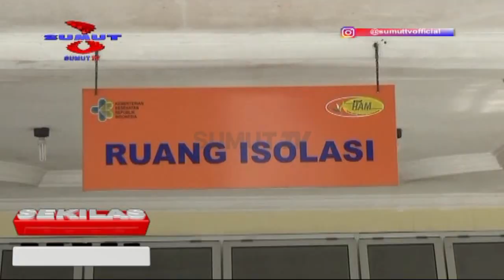Satu Lagi Pasien Diduga Positif Corona Meninggal di Sumut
Satu lagi pasien diduga positif Covid-19 atau virus corona meninggal dunia di Medan, Sumatera Utara. Hal tersebut diungkapkan oleh Plt. Walikota Medan, Akhyar Nasution. Namun sampai saat ini belum ada info rinci terkait dimana pasien teresut dirawat.

Saksikan info berita terkini di :
SEPUTAR SUMUT PAGI : Setiap hari Pukul 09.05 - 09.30 WIB
SEPUTAR SUMUT SIANG : Setiap hari Pukul 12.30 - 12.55 WIB
SEKILAS SUMUT : Setiap hari Pukul 12.55, 14.00 dan 15.00 WIB